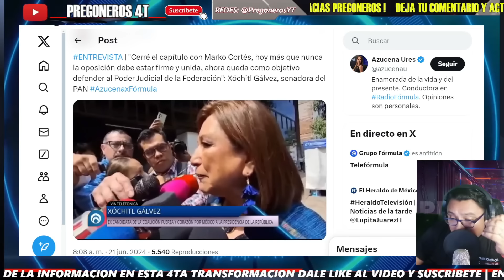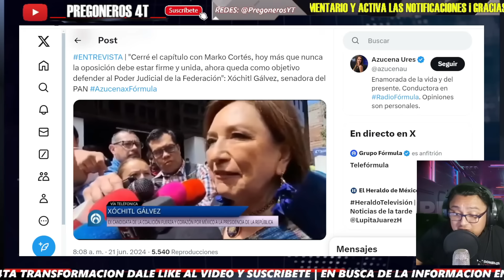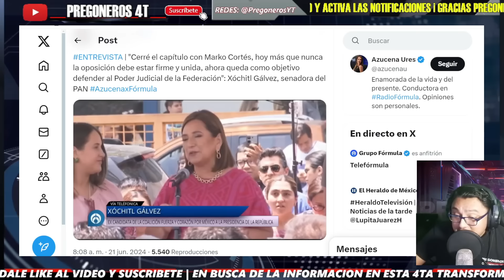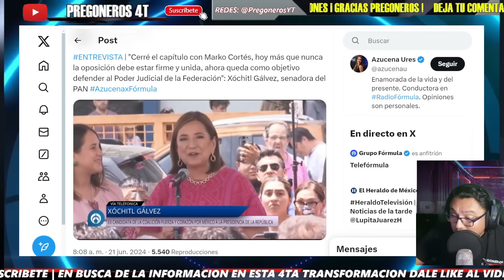AZUCENA CASI LA HACE LLORAR! LE PARA SU DRAMA EN VIVO! CLAUDIA SI PRESENTO GABINETE!